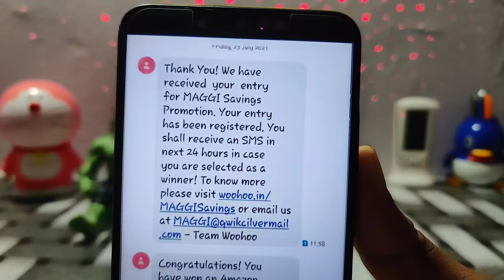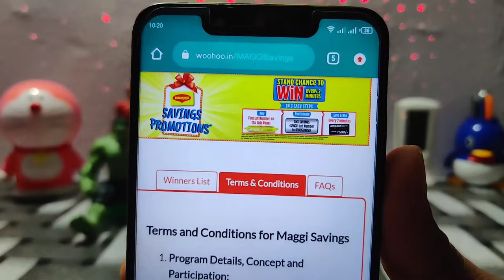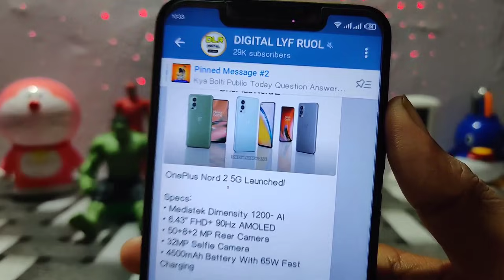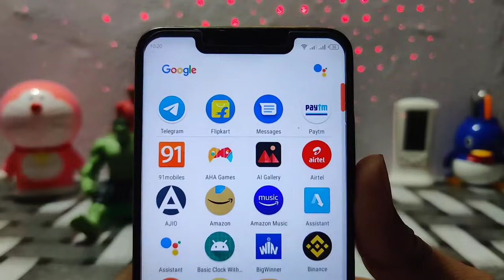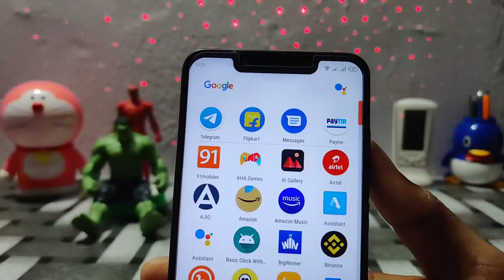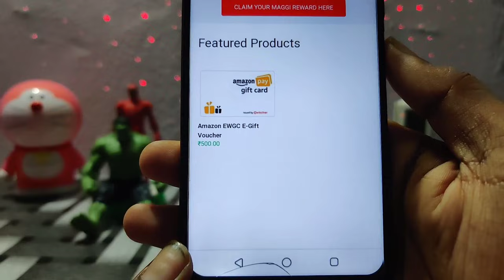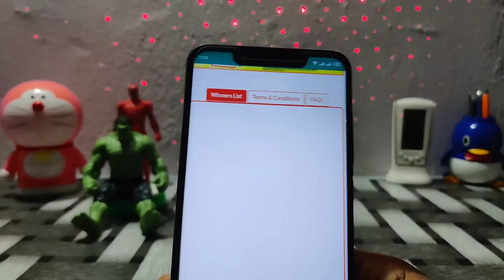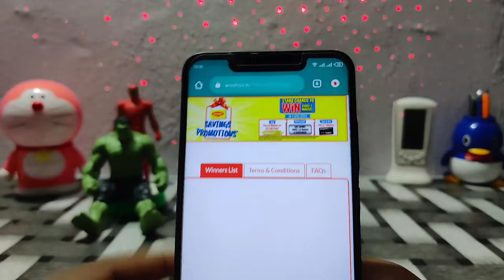Free Amazon Gift Cards | Maggi 🤩 | Win ₹ 500 Amazon Gift Card Free | Free Amazon Gift Card Codes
Send SMS From 10:00 AM To 8:00 PM

Send Below Text As SMS To 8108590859

Text Format : SAVINGS 11790452CA

This Contest Is Valid From 21st July To 10th Sep, 2021.

Maggi Offer Link 👇🤗

Join Now Telegram Channel In Loot Offers Instant Update 👇🤑